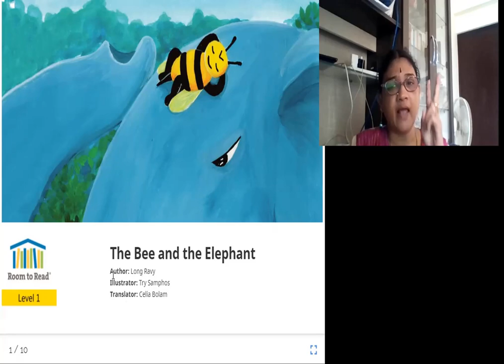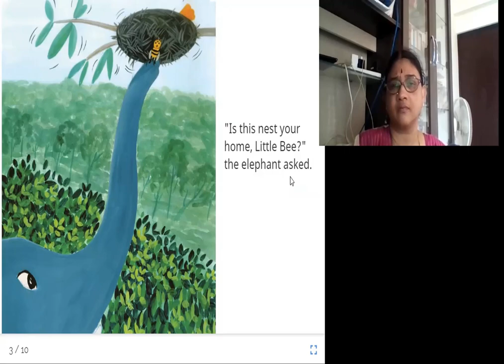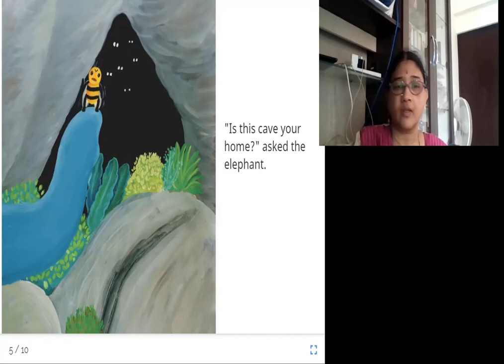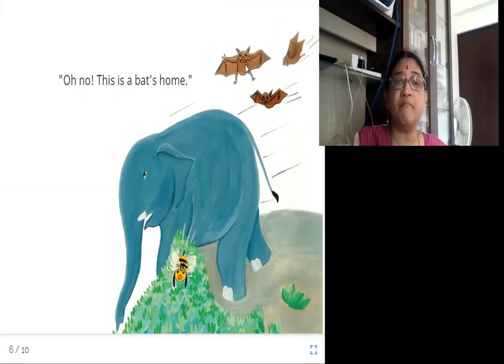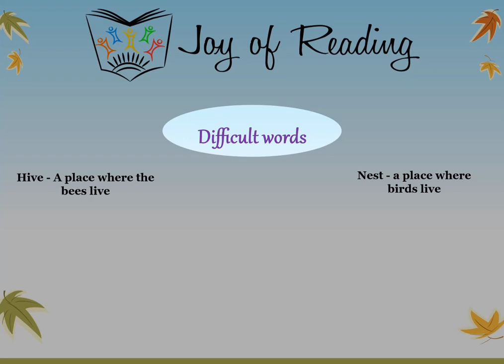THE BEE AND THE ELEPHANT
Original story ឃ្មុំនិងដំរី by Room to Read
Written by Long Ravy
Illustrated by Try Samphos
Translated by Celia Bolam